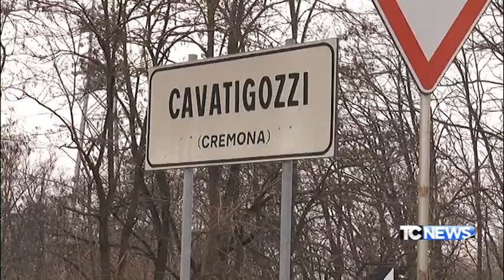Nuova rotatoria a Cavatigozzi (CR), il Comune approva